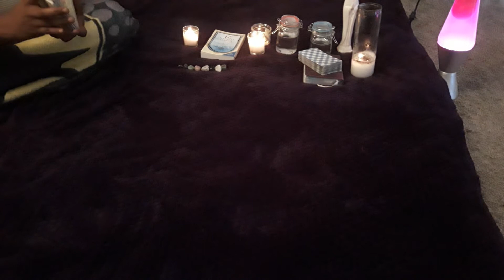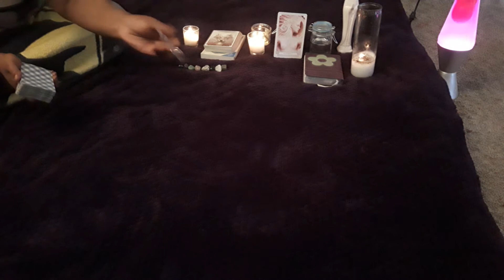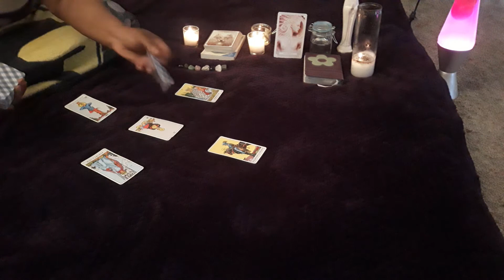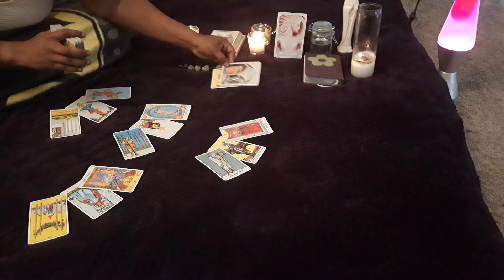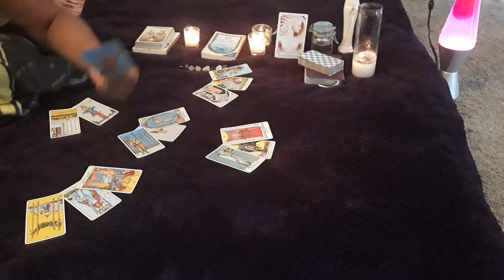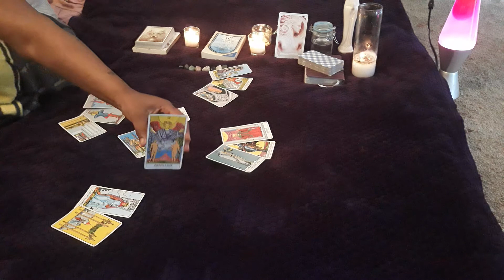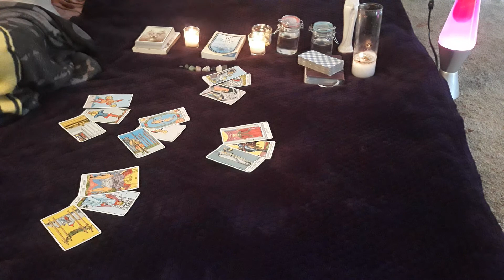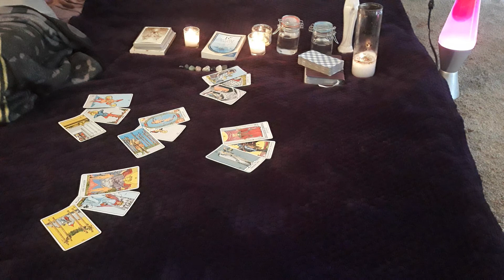PISCES LOVE SINGLE READING /ARE YOU REALLY READY FOR ROMANCE? MARCH 21. FOR THE LAST WEEK OF MARCH